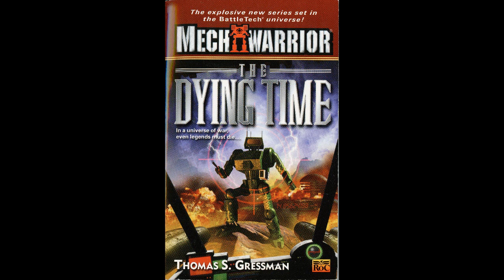Battletech - The Dying Time (by Thomas S. Gressman) - Part 15/21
Synopsis: "Only days after the demise of legendary warrior Grayson Death Carlyle, the mercenary forces of the Gray Death Legion are called into action. Their mission is to protect Hesperus II in the Isle of Skye. With civil war raging, it is vital that the planet's famous Defiance BattleMech production facilities not fall into the hands of the enemy. Seeing the Lyrans and Davionists at each other's throats, the Skye separatists have seized the opportunity to instigate a new rebellion, and they too threaten the safety of Hesperus II and its factories. Now commanding the Legion is Lori Carlyle, widow of Grayson. But what Lori doesn't realize is that her troops are little more than pawns in the continuing hostilities between the factions of Victor Steiner-Davion and his ever-cunning sister, Katrina - and that the Gray Death are about to enter a battle they are meant to lose. If there is one constant in this universe, it is that pawns are made to be sacrificed..."